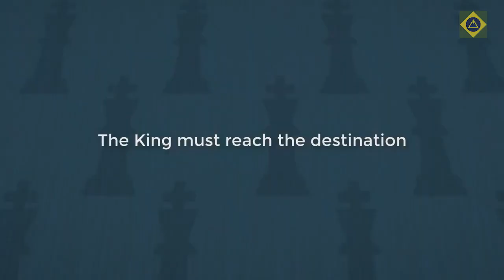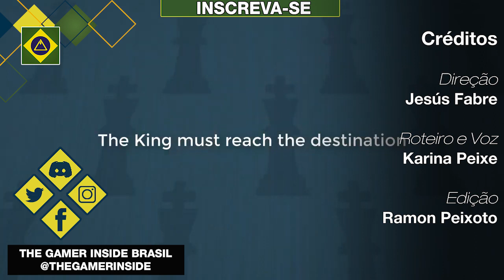Notícias Semanais • 1ª Semana Outubro 2020 • Esquenta da Game Jam Plus!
Vídeo de notícias sobre o mercado nacional de games. Onde falamos sobre eventos de desenvolvimento, lançamentos, títulos em produção e mais!

Conteúdo apresentado:

00:00 | Introdução
00:25 | Esquenta Game Jam Plus - 04 a 08 de Outubro
01:03 | Slash Quest
01:58 | Josh Journey: Darkness Totems
02:42 | Pocket Bravery
03:07 | Miragem
03:42 | Marco's English Quest
04:31 | Chess Brain
04:56 | Slide Stories: Neko's Journey
05:26 | Finalização